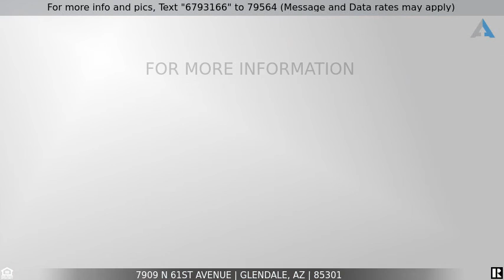Priced at $134,900 - 7909 N 61ST Avenue, Glendale, AZ 85301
Home for Sale in Glendale

Beautiful 2 Bedroom, 2 Bathroom, Single Level Townhome Located on Corner Lot, Kitchen w/Appliances Included, Eat-In Kitchen Dining, Family Room w/View of Courtyard, Master Bedroom w/Ensuite Master Bedroom, Skylights Throughout, Inside Laundry w/Washer & Dryer Included, Fenced Yard, 2 Covered Carports Included, Community Pool, Come Check It Out!